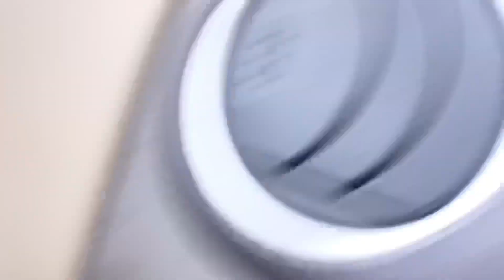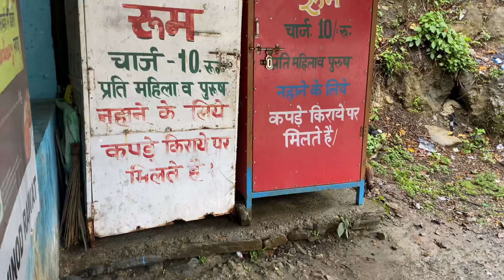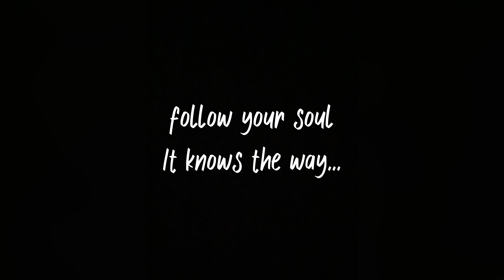"Discovering the Hidden Paradise: Sahastradhara's Magical Waterfalls and Healing Springs" || PART 2.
Hi Everyone "JAI BALA JI"
Prepare to be amazed as we take you on a virtual adventure to the enchanting world of Sahastradhara. Located in [location], Sahastradhara is a natural marvel that will leave you spellbound.

Join us as we explore the wonders of Sahastradhara's unique landscape. Experience the awe-inspiring beauty of the thousand-fold springs, where crystal-clear water emerges from the depths of the earth, creating a breathtaking spectacle. The sight and sound of the cascading waterfalls will leave you in awe of nature's grandeur.

In this video, we'll delve into the mystical allure of Sahastradhara's healing properties. Discover the therapeutic benefits of the mineral-rich waters as we submerge ourselves in their refreshing embrace. The healing springs have long been renowned for their ability to rejuvenate and revitalize both the body and the mind.

Throughout our journey, we'll unravel the stories and legends that surround Sahastradhara, giving you insights into the cultural and historical significance of this natural wonder. Learn about the ancient traditions and beliefs associated with this sacred place, adding depth and meaning to its magnificence.

Get ready to immerse yourself in the breathtaking wonder of Sahastradhara and let its serene ambiance captivate your soul. Let's begin this incredible adventure together!